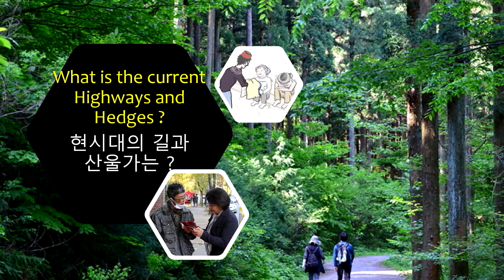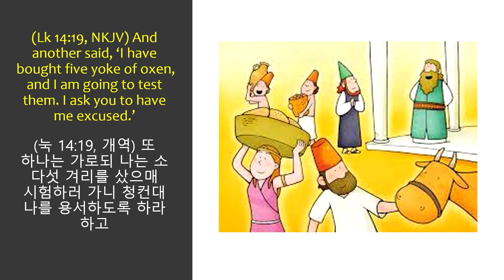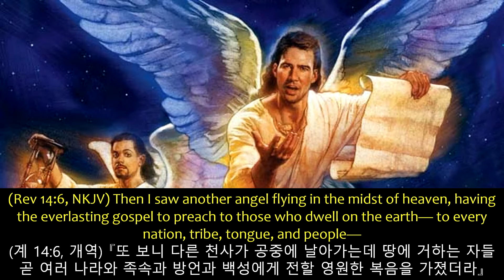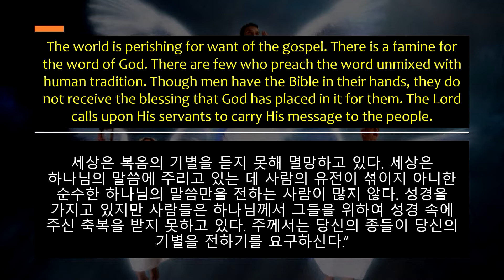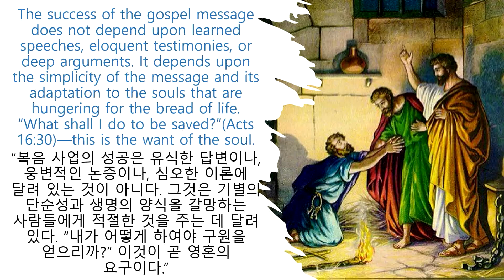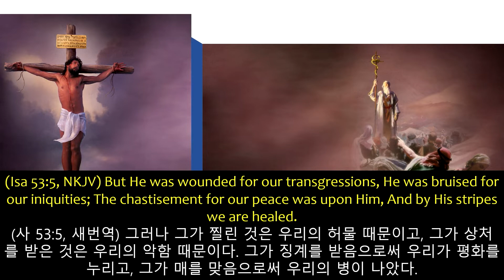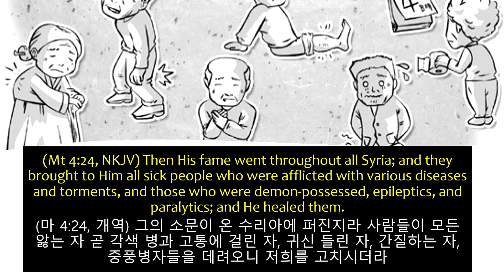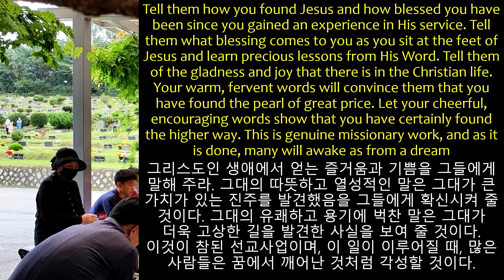09. 17. 22 What is the current Highways and Hedges?